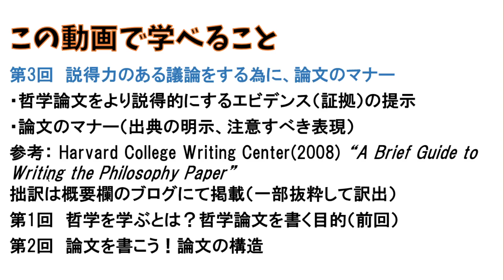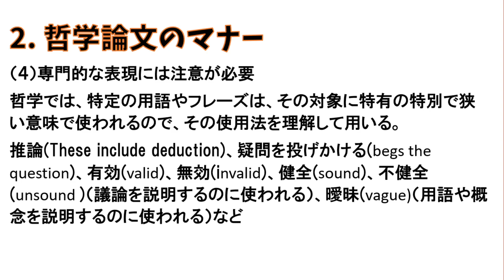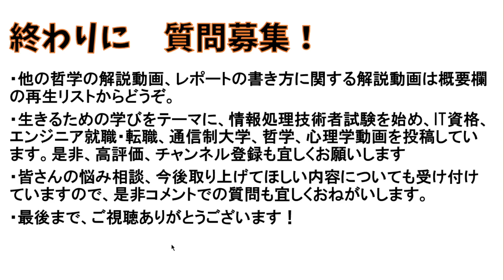ハーバード大学流 哲学の課題レポート・論文の書き方入門 #3 説得力のある議論をする為に、論文のマナー【単位が取れる評価の高いレポート作成術】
哲学を学ぶとは？哲学レポート・論文の書き方は？そんな疑問を持つ方向けに、ハーバード大学の哲学レポート作成ガイドを参考に、重要ポイントを中心に、レポート・論文の書き方を解説します。

全3回、最終の第3回では、哲学論文のエビデンスの提示、執筆にあたって守るべきルールについて、お話します。

分野は哲学ですが、他分野のレポートや職場の昇進・昇任論文、通信制大学の志望動機書の書き方など、論理的な文章の書き方に共通する部分が多いので、是非、参考にしていただければ幸いです。

◎参考：Harvard College Writing Center(2008)"A Brief Guide to Writing the Philosophy Paper"